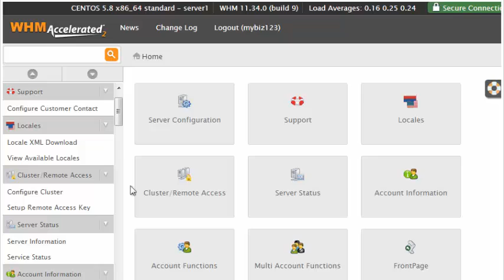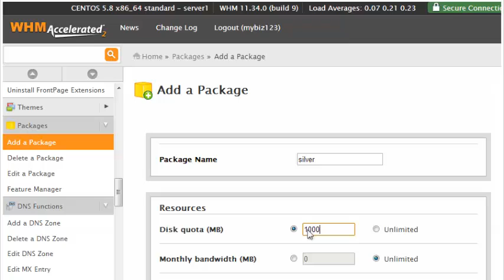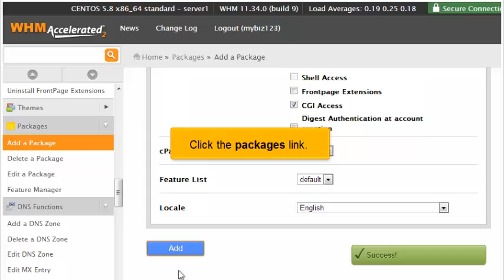How to create hosting packages in WHM 11.34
How to create hosting packages in WHM 11.34, Web Hosting Video Tutorial,  CPanel Video Tutorial, WHM 11, CPanel 11